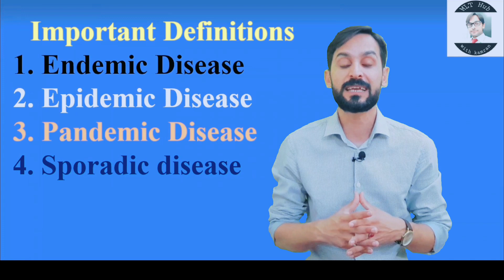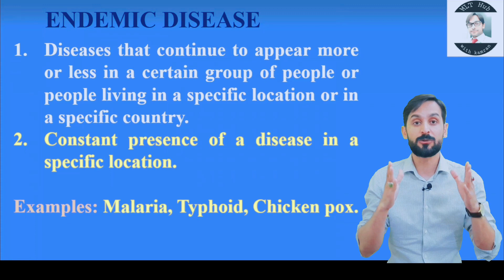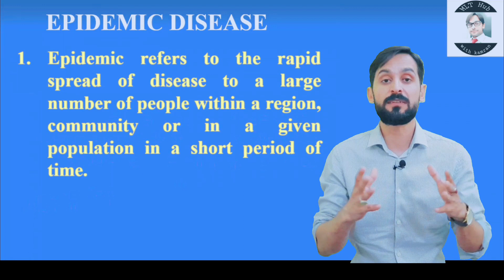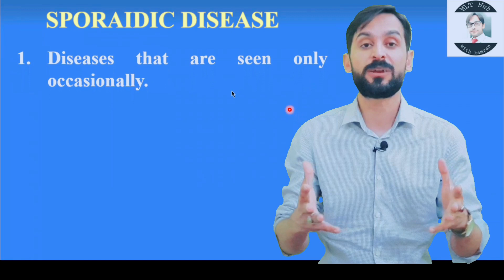Important Definitions | Endemic | Epidemic | Pandemic | Sporadic Disease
Dear viewers in this video you will learn about the actual definitions and difference between some common terms like Endemic disease, Epidemic disease, Pandemic disease and Sporadic disease.

Queries solved in this video:

00:58 | Definition of Endemic disease?
01:58 | Definition of Epidemic disease?
03:02 | Definition of Pandemic disease?
04:11 | Definition of Sporadic disease?